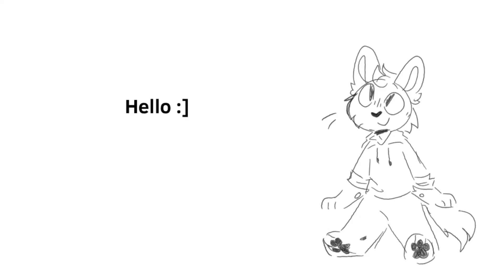username change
It took me a wHILE to finally go through with changing my user since I’ve gone by Rave Cats for so long, but I really wasn’t happy with the name and ig felt like it was a good time to change things up! I’ve rlly just lost all connection with the last username and I don’t have the same kinda attachment I did to it or anything. Also back when I chose the name I primarily wanted to make warrior cat related videos , however now I more so upload animations which I have a lot of fun doing and the animation community in particular I don’t feel I’ll grow apart from. Anyways I’m way more happy with the new username and I think it’ll stick, n that’s all I really have to say thanks for reading have a nice rest of ur day! :]]